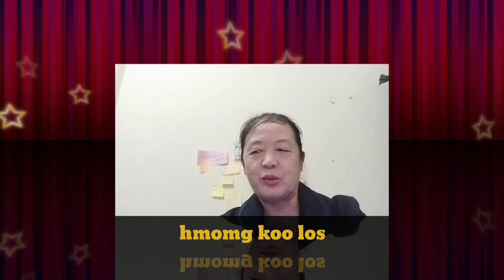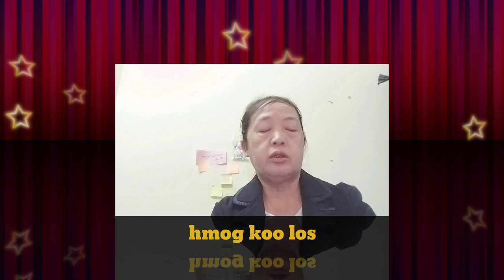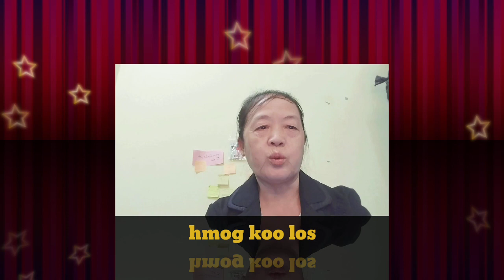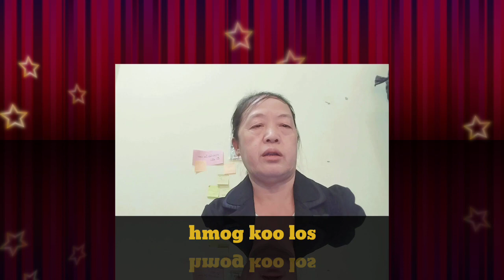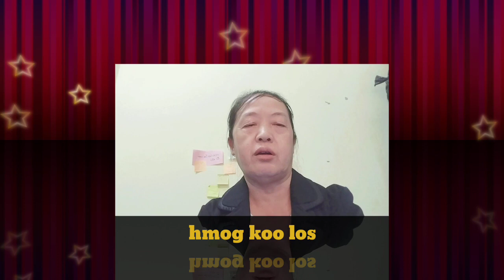sob lus tham txog cov neeg thov nyiaj ntawm yus zoo puas txaus chim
คำบันลายายคน